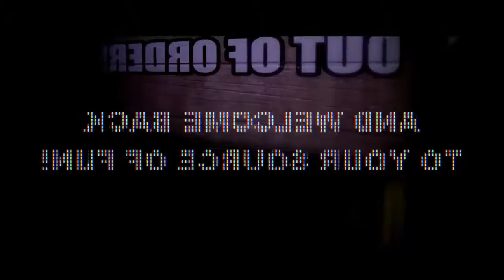Those Nights at Rachel's-Nuevo Juego de Nikson! | FNaF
Nikson no para quieto con los fan-games y aquí os traigo información del nuevo juego Those Nights at Rachel's! :)